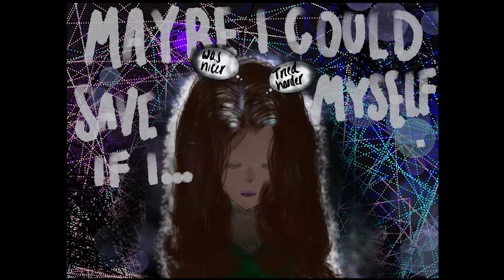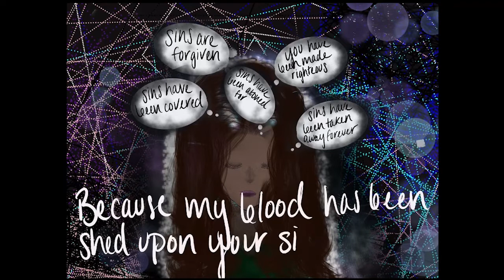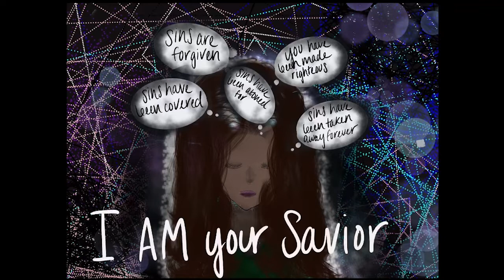He Is Your Savior